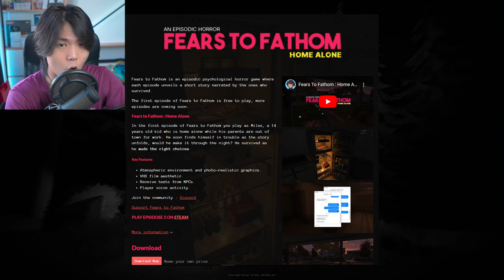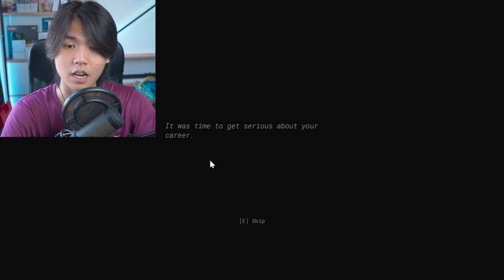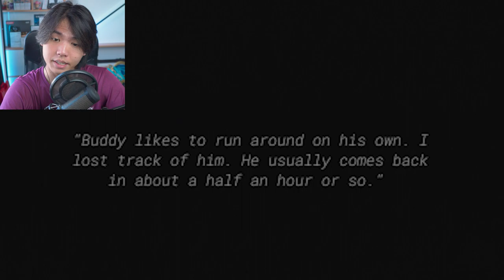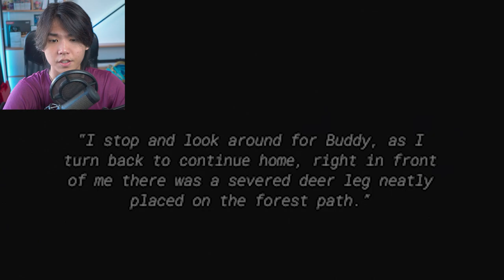THE LOOP OF..DEATH.. | FRS: The Pilot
Today, I've had an experience playing a game which is called FRS: The Pilot.

🔴FRS is a new horror game series about the investigation of missing hikers in the U.S. National Parks. Follow the story of a wannabe reporter who got a job as a ranger to investigate the disappearances!

The Forest Ranger Services series are based on real life events and personal accounts of hikers.

There are thousands of missing reports filed each year in the U.S National Parks. Many cases remain unexplained.

Individual stories are shown in the credit sequence at the end of each episode.